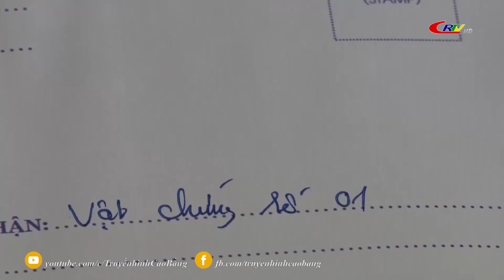Bản tin 16h00 ngày 18/6/2022